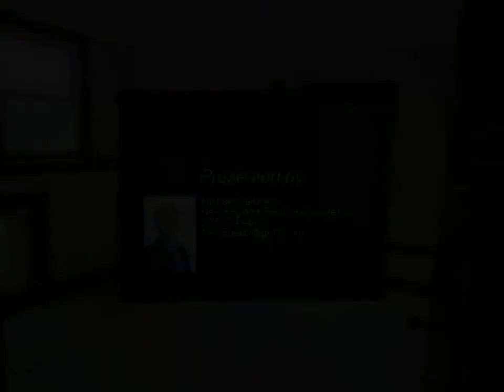7 Tolland Turnpike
Great opportunity! This multi-family unit , consists of one 2 bedroom unit and two 1 bedroom units. Needs work, but a diamond in the rough for the right Buyer. Located in a rural setting. Convenient access to the CT Transit Commuter Lot. Near State Parks, golfing. Easy day trip to enjoy Rhode Island and all the Live Entertainment that is offered at the Casino's. Sold as-is.

2 full bath

Michael DelGreco
New England Realty Associates LLC